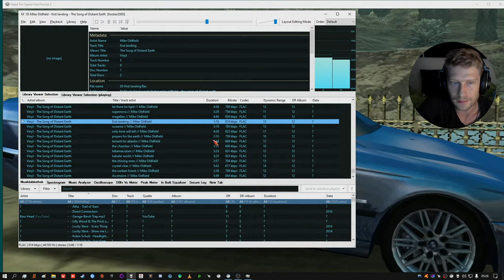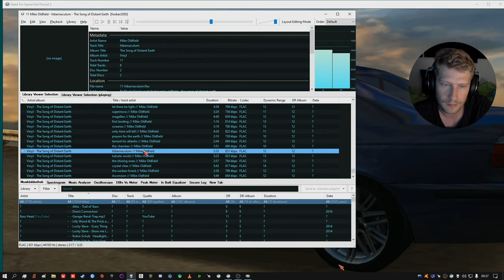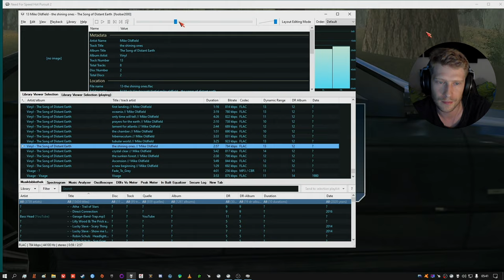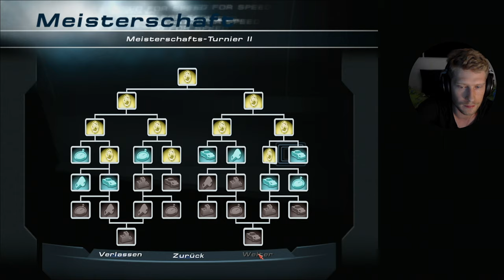Nachts im Museum 9/x, HP2 Meisterschaft weitergefahren